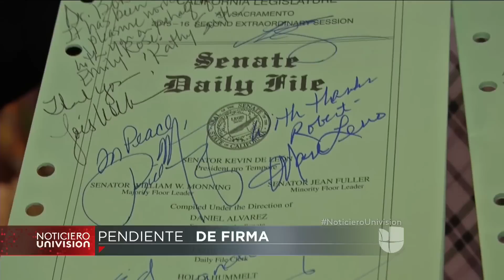Sólo falta una firma para la legalización de la Eutanasia en California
Ha sido aprobada la ley a favor de la Eutanasia. Sólo falta la firma del gobernador Jerry Brown.